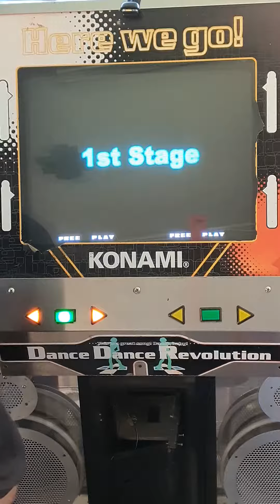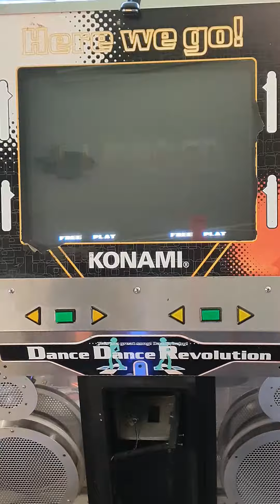DDR Extreme Pro [ Witch Doctor Cartoons] AAA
DDR Extreme Pro
Arcade 573
Witch Doctor Cartoons
AAA
Player:SSR